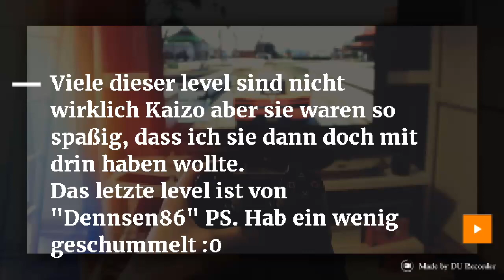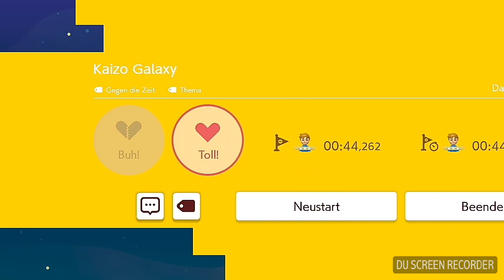Super mario maker 2 : [German kaizo compilation #2] Mit "Dennsen86" neuer Map "Freitag der 13"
Dennsen86 channel